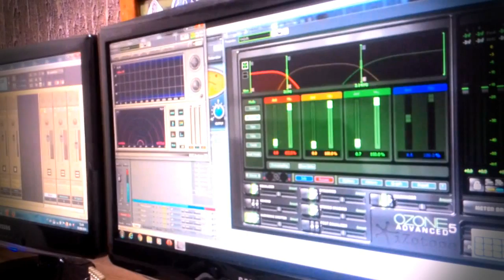Raquel Freitas Vai Ser Surpreendente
Cantora Raquel Freitas
Vai ser Ser Surpreendente o gloria de deus em sua vida!

Eurico studio Produções
produção e masterização
Eurico de Souza

Grave seu CD conosco !
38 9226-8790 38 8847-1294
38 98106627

Produção do seu Clipe!
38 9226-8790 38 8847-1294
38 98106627